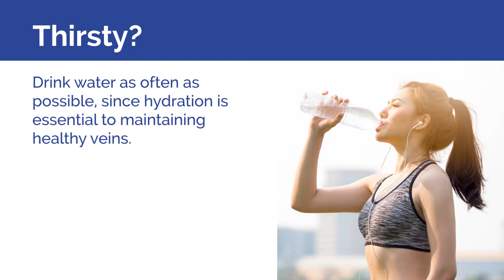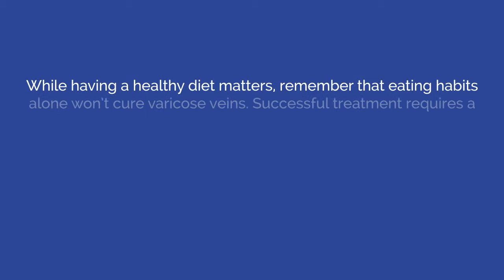CVR Best Foods to Eat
When it comes to venous health, there’s a lot of truth to the old adage, “you are what you eat.” Making the right dietary choices can help prevent new varicose and/or spider veins from developing, or keep existing vein-related issues from getting any worse.